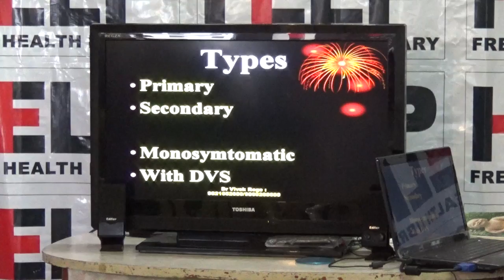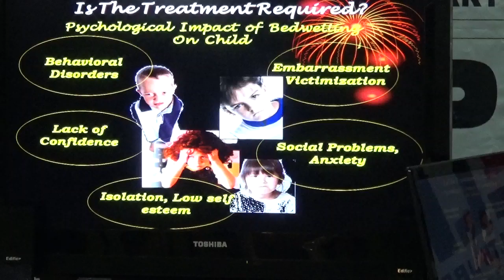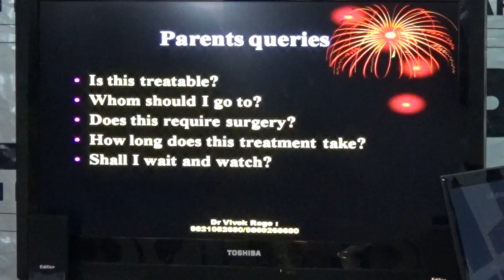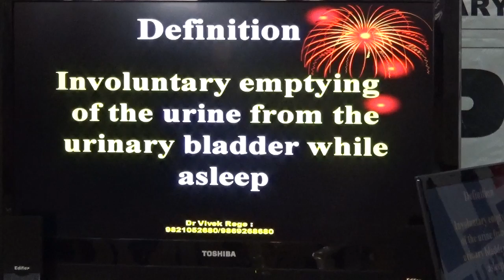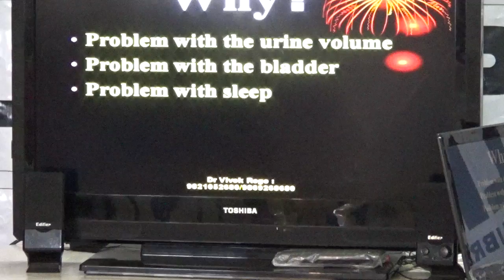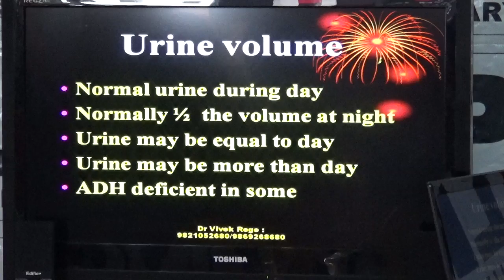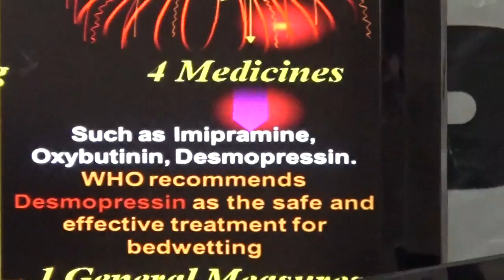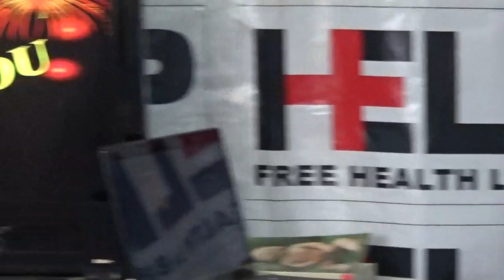Most Common Pediatric Issue: Bedwetting in Children By Dr. Vivek Rege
This video is a talk by Dr. Vivek Rege HELP on 16 June 2014. Topic "Most Common Pediatric Issue: Bedwetting in Children". This is part of the HELP Talk series at HELP,Health Education Library for People, the worlds largest free patient education library Info